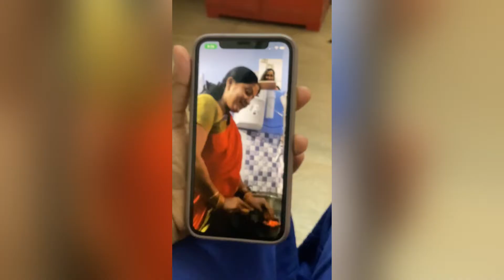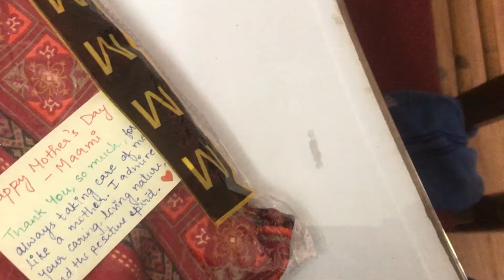Chhoti Bachi Ho kya ??😂 Mother’s Day Emotional Vlog 🥹❤️